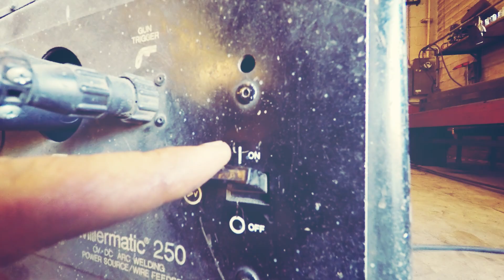Day in the life of an Iron Worker | Pinky's Iron Doors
Iron doors are a great way to completely change the look of your home or business. Whether you need a set of exterior french iron doors for your patio, an elegant wrought iron front entry door to add some curb appeal, or even a set of modern iron doors to help make your commercial property pop by allowing more light into the space, Pinky’s Iron Doors has you covered.